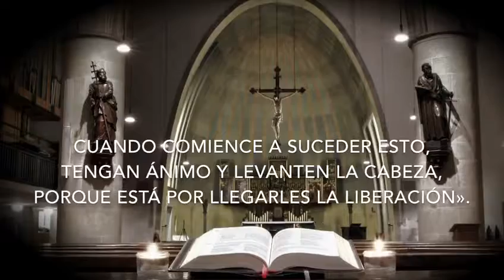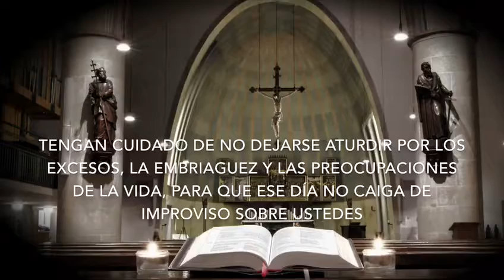Evangelio de hoy, Domingo Diciembre 02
25 Habrá señales en el sol, en la luna y en las estrellas; y en la tierra, los pueblos serán presa de la angustia ante el rugido del mar y la violencia de las olas.
26 Los hombres desfallecerán de miedo por que sobrevendrá al mundo, porque los astros se conmoverán.
27 Entonces se verá al Hijo del hombre venir sobre una nube, lleno de poder y de gloria.
28 Cuando comience a suceder esto, tengan ánimo y levanten la cabeza, porque está por llegarles la liberación».
34 Tengan cuidado de no dejarse aturdir por los excesos, la embriaguez y las preocupaciones de la vida, para que ese día no caiga de improviso sobre ustedes
35 como una trampa, porque sobrevendrá a todos los hombres en toda la tierra.
36 Estén prevenidos y oren incesantemente, para quedar a salvo de todo lo que ha de ocurrir. Así podrán comparecer seguros ante del Hijo del hombre».